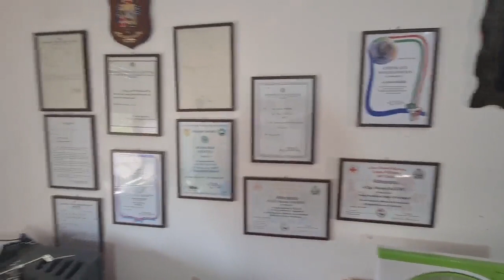Buon ferragosto affilatori!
Per il ferragosto vi apro la mia "branca caverna".
Un piccolo video discorsivo sugli affilatori e sui diversi approcci all'affilatura.
Una scusa per potervi fare gli auguri per questa giornata.
Un salutone a tutti.